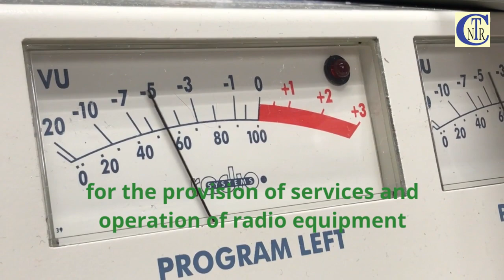World Radio Day 2023 "Radio and Peace"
Radio has come a long way since its inception from simple wireless telegraphy,

It has evolved into a medium that connect people across the world.

Radio continues to inform, educate, entertain and inspire.

As St. Lucia celebrates her 44th anniversary of Independence.

The National Telecommunications Regulatory Commission…

Pays tribute to the island’s radio pioneers, from radio personalities, presenters and managers to engineers and amateur radio operators.

As we celebrate World Radio Day under the theme Radio & Peace, the NTRC urges operators to obtain the necessary license certification registration and in some cases frequency authorization for the provision of services and operation of radio equipment.